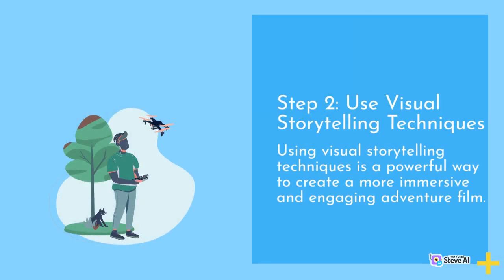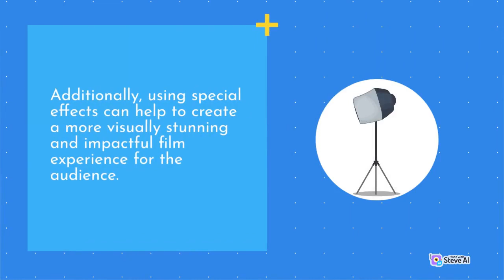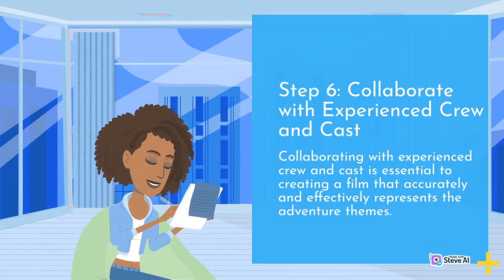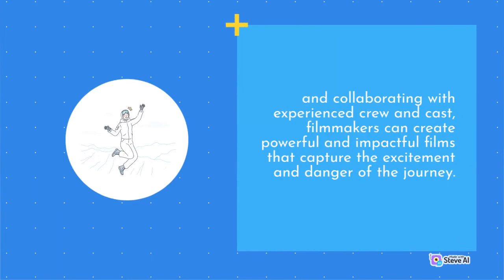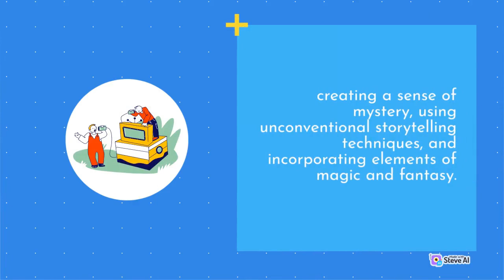Film a movie about adventurous adventures | Part 2 | Movie Fanatics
If you're a true movie buff, you won't want to miss a single moment of our channel. We provide exclusive access to movie trailers, cinema news, and movie marketing strategies. Our team of experts keeps you informed on the hottest trends in the industry, from the latest CGI techniques to the newest film production technology. From Hollywood blockbusters to indie gems, we cover it all.